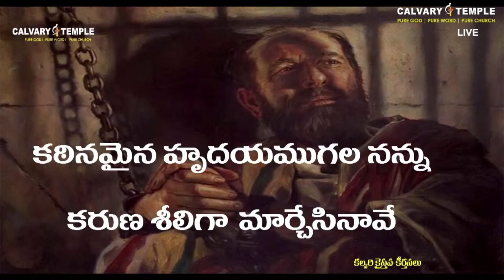నీ బలమును బట్టి | Nee Balamunubatti | Bro.Sunil Garu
నీ బలమును బట్టి | Nee Balamunubatti | Bro.Sunil Garu | CalvaryTempleSongs | Christian Song | Telugu